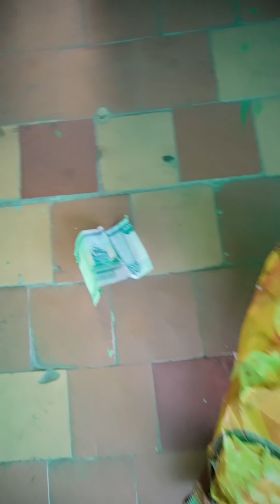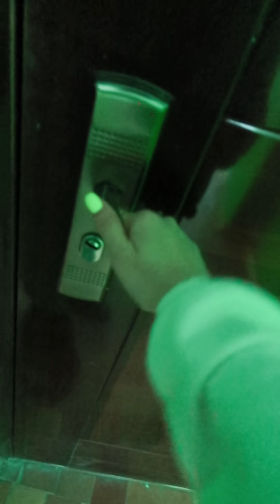КОРОЧЕ ГОВОРЯ,АРБУЗ/ЛЕТНИЕ ВАЙНЫ ОЛЯ ПЕРЧИК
Как проходит ваше лето?